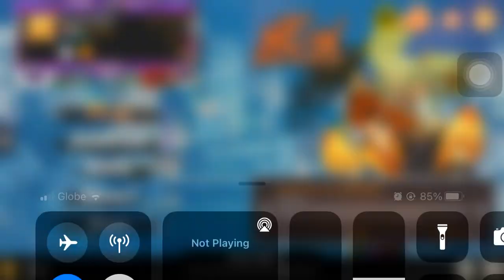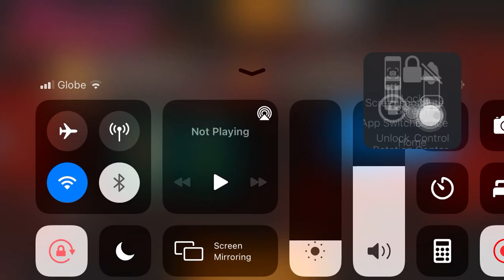Daily Battle Vlog - Legendary Deck Free Fight Mode Urban Rivals